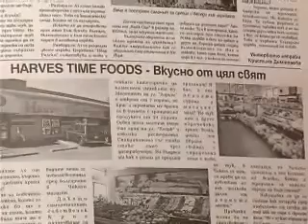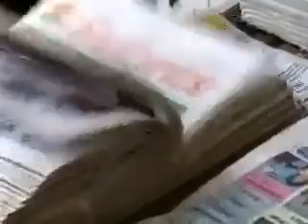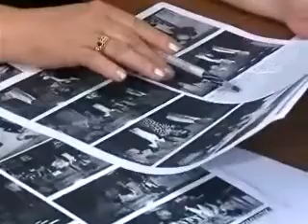"С ДЪХ НА БЪЛГАРИЯ"1 вестник "България" САЩ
Вестник "България" САЩ Америка българи в Америка РТВЦ Благоевград филм
Bulgarian US Bulgaria newspaper"Bulgaria"
България Македония Македониjа САЩ